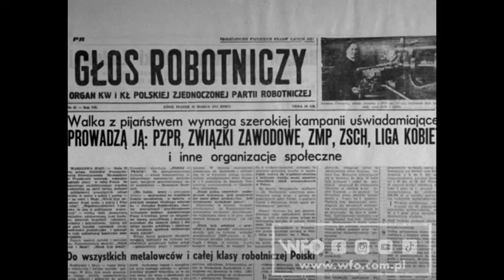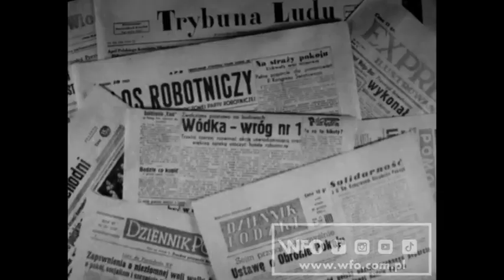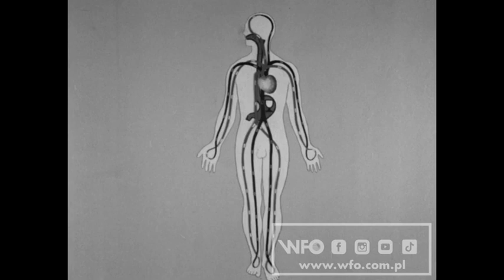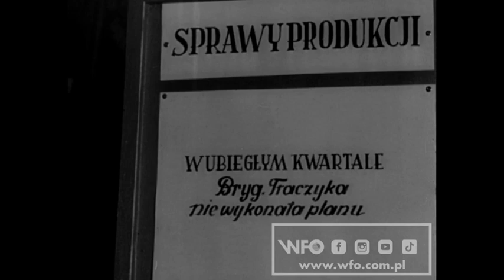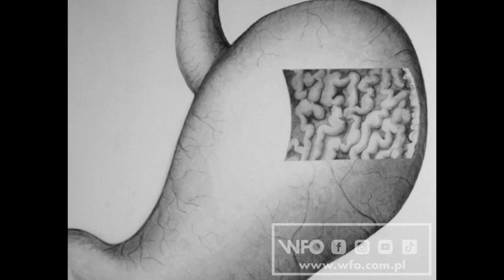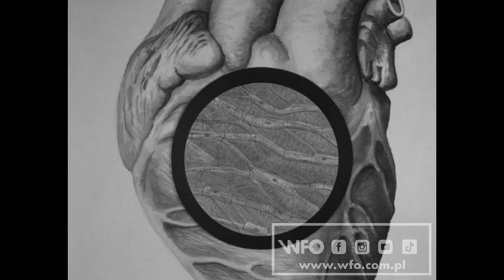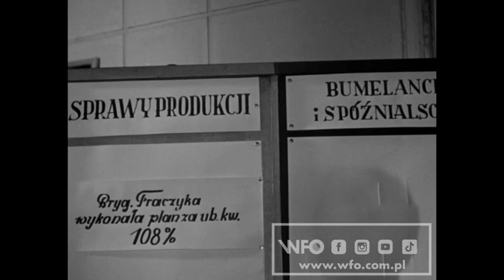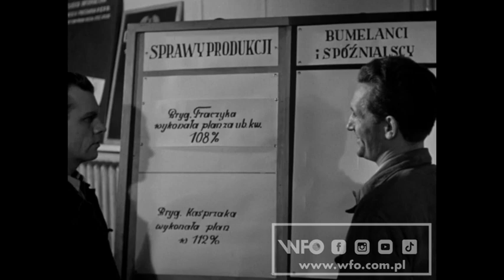"Ostrzegamy, trucizna!" (1950 r.) /CAŁY FILM/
Film oświatowy ostrzega przed tragicznymi skutkami nadużywania alkoholu. Na przykładzie prowadzonych w okresie Polski Ludowej programów walki z alkoholizmem twórcy ukazują jego zgubny wpływ na życie jednostek w społeczeństwie. Film wskazuje na zagrożenia, które powoduje spożywanie wódki, takie jak: niszczenie organów organizmu ludzkiego, negatywny wpływ na zdrowie psychiczne i życie rodzinne, niezdolność do pracy, czy wypadki samochodowe. Twórcy zwracają uwagę na to jak duże straty społeczne i jak wiele tragedii ludzkich jest skutkiem nadużywania alkoholu i nakłania do wspólnej walki z alkoholizmem.
Głos lektora uzupełniony został krótkimi uwagami ze strony występujących postaci, członków komitetu do walki z alkoholizmem. Obraz wzbogacają animowane zdjęcia biologicznych narządów organizmu ludzkiego, ukazujących negatywny wpływ alkoholu na zdrowie człowieka.
Czarno-biały, 35 mm, 19 min

Reżyseria: Zbigniew Kuźmiński
Scenariusz: Zbigniew Kuźmiński, Prof. Dr Eugeniusz Wilczkowski
Zdjęcia: Seweryn Bącała
Produkcja: Wytwórnia Filmów Oświatowych w Łodzi